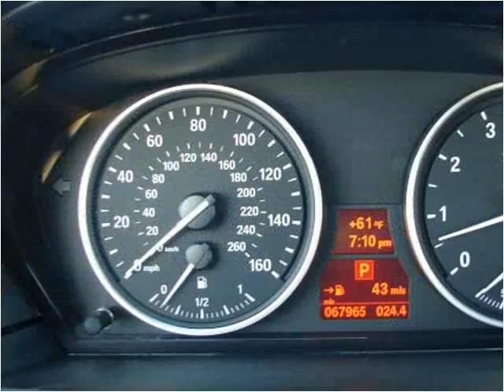2008 BMW 5-Series Used Cars Marlboro NY